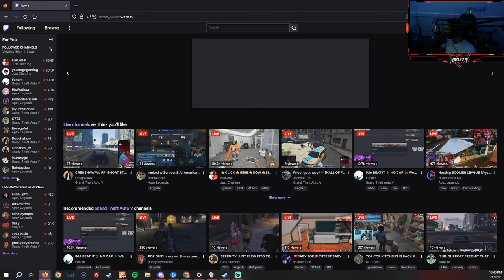Chief Drizzy | Problems at the Casino | Ep.12 | CRENSHAWRP WL | GTA RP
Let me know how you like the video in the comments!

SOCIAL MEDIA!